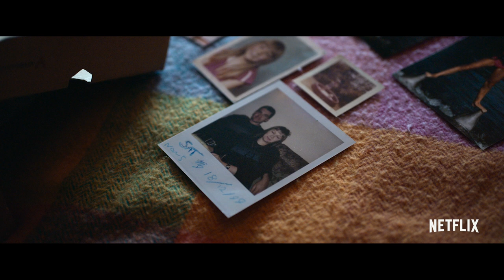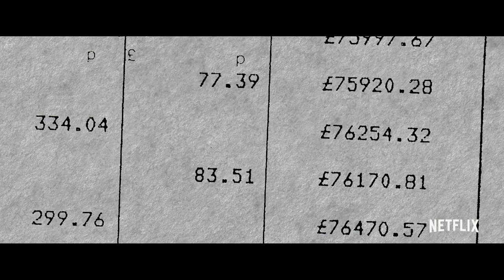The Puppet Master: Hunting The Ultimate Conman | Official Trailer | Netflix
A jaw-dropping story of one of the world’s most audacious conmen, Robert Hendy-Freegard.

This chilling series explores the story of Robert Freegard, who, over the course of two decades, controlled, conned and fleeced at least seven women and one man out of almost one million pounds, with his devious charm.

In this harrowing docuseries, a cruel conman masquerading as a British spy manipulates and steals from his victims, leaving ruined families in his wake.